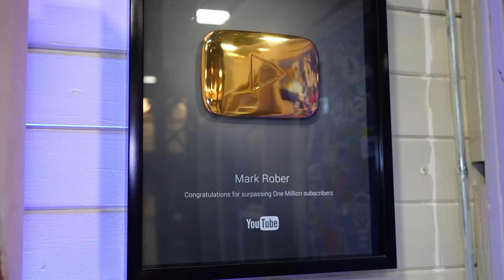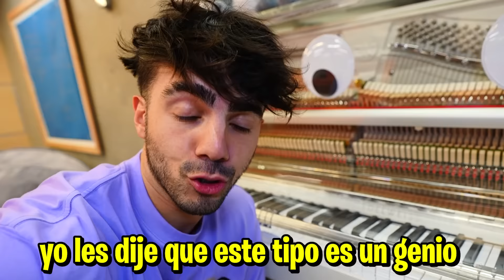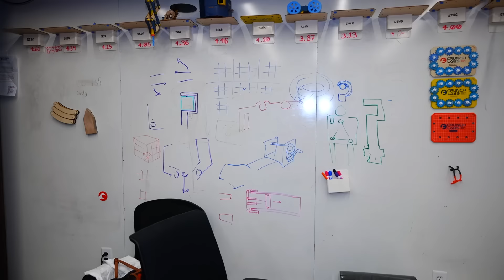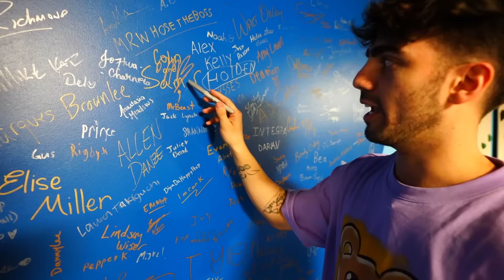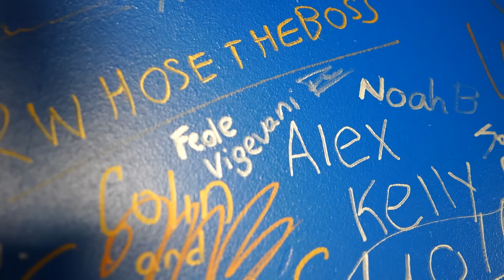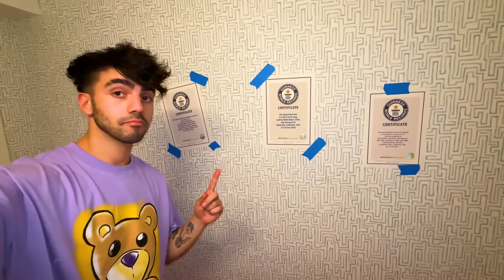EL MEJOR LUGAR PARA JUGAR A LAS ESCONDIDAS!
hola amigos! en este video fui a las oficinas de uno de mis YouTubers favoritos Mark Rober y probé todos sus mejores inventos!

Fede